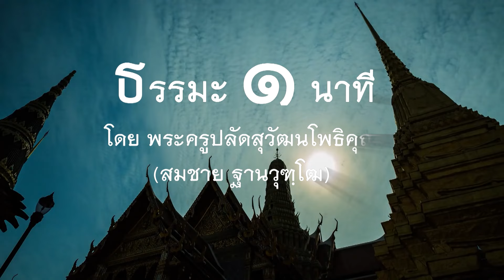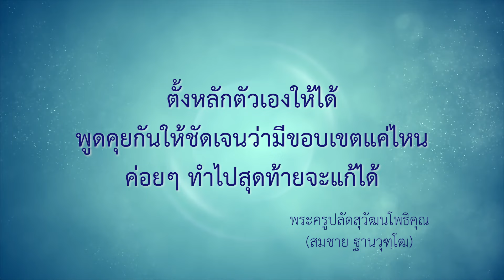ใช้ชีวิตกับคนมีทิฐิ | ธรรมะ1นาที | EP 2247 | 11-08-67 | ThanavuddhoStoryOfficial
มีทางบ้านถามมาว่า  “เราจะปรับใจอย่างไร ถ้าต้องใช้ชีวิตกับคนที่มีทิฐิ และมีศีลไม่เสมอกัน”
พระอาจารย์ตอบ : คุณโยม ประการแรกคือ ต้องพยามยามตั้งหลักตัวเองให้ได้ คือพึ่งตัวเองทางเศรษฐกิจได้ จะทำให้เราเองมีความมั่นคงทางจิตใจ แล้วจะได้รับความเกรงใจ ถ้าขาดตรงนี้มันจะยากมากเลย แล้วประการต่อมาคือ ต้องพูดคุยกันว่ามีขอบเขต ขีดเส้นแค่ไหน เรื่องของเขาถ้าเรายังยุ่งไม่ได้ เราก็ไม่ยุ่ง แต่ว่าในส่วนของเรา ตรงนี้เขาก็ต้องรู้ว่านี่เป็นเขตของเรา พูดคุยกันให้ชัดเจน
ในครั้งพุทธกาล นางวิสาขาแต่งงานกับคนที่ไม่มีศีล พ่อสามียังเป็นมิจฉาทิฐิ ก็เจอปัญหาอย่างนี้เหมือนกัน แต่ว่าสุดท้ายก็แก้ไขได้ด้วยหลักการอย่างนี้ อดทนนิดหนึ่ง แล้วก็ค่อยๆ ทำไป สุดท้ายจะแก้ได้ เจริญพร.